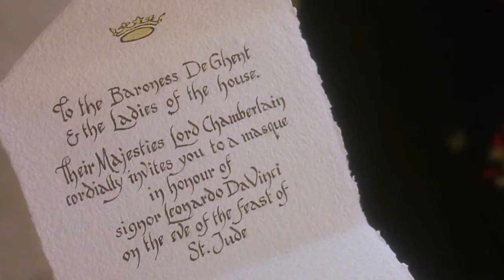Wicked Stepmother Remix "EVIL WOMAN"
Married twice and not so nice!  The Wicked Stepmother Remix "EVIL WOMAN" by Mike Posner starring Margaret Lockwood, Angelica Huston, Cate Blanchett, Eleanor Audley, Eve Arden, Bernadette Peters,  & Elsa Lanchester